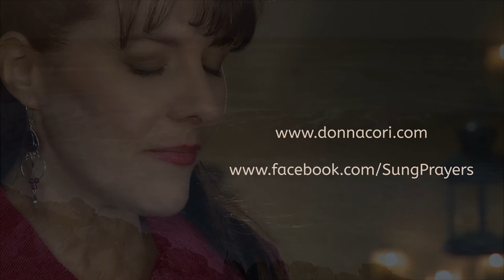Song Flower of Carmel Prayer by St. Simon Stock, sung by Donna Cori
Famous Carmelite Prayer written by St. Simon Stock, sung by Donna Cori Gibson available
Sing your prayers and pray twice.  Donna offers sung prayers from the Bible, the saints and the Catholic Church's long tradition.  Hear clips of all songs from her website above.
MY  LIVE  SCHEDULE
YOUTUBE:  Every Tues. 9:00am for morning prayer LITURGY OF THE HOURS, starting with breviary hymn, then prayers from the AUXILLIUM CHRISTIANORUM, gospel reading from Mass of the day with a short meditation to get you started with your own prayer time later.
FACEBOOK: Every Tues. night at 8:30 pm Central with my Series "Story Behind the Song" on my FB Please join me.
INSTAGRAM & FB: Every Tues. morn. at 8:15 on IG and 8:30 on FB. with an accapella Breviary Hymn and short meditation on the gospel of the day.

GET.
LADIES' RETREAT - DAY OF RECOLLECTION: "Keeping a Mary Spirit Throughout a Martha Day"